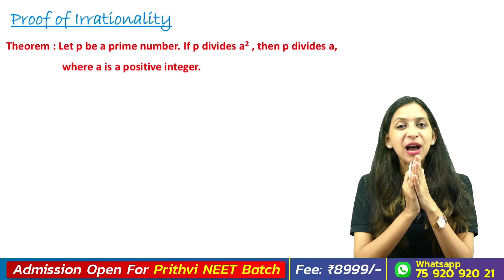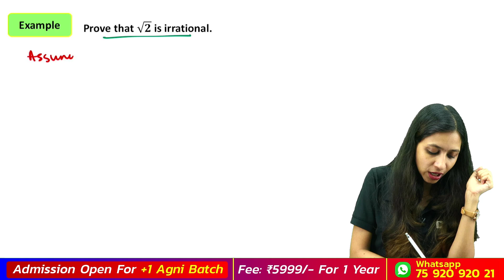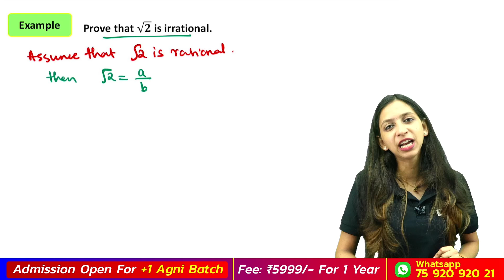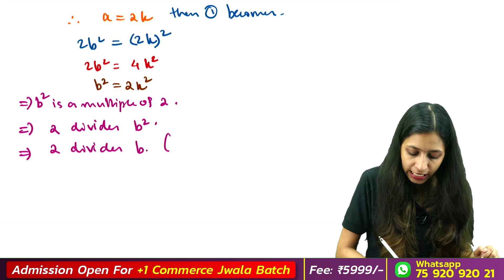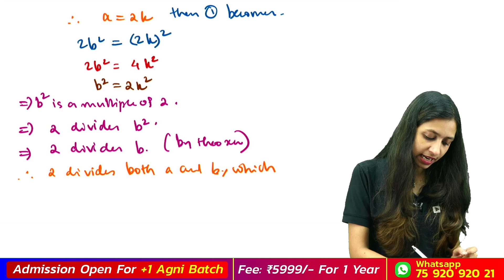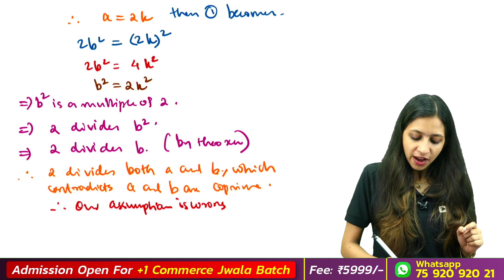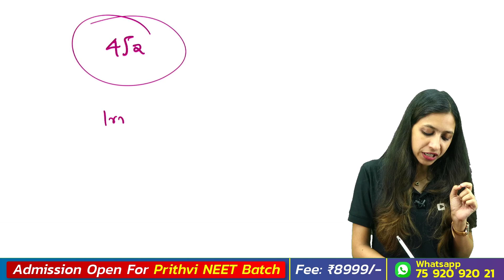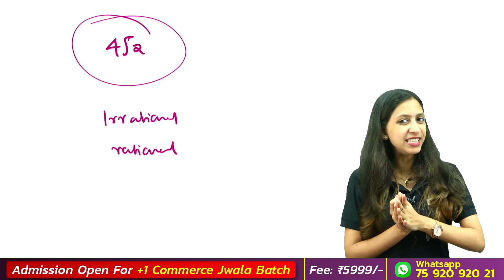CBSE 10 Maths | Proof Of Irrationality | 4 Mark Question | Exam Winner